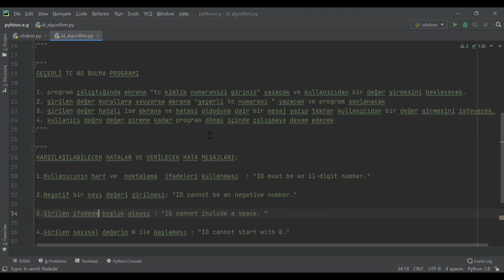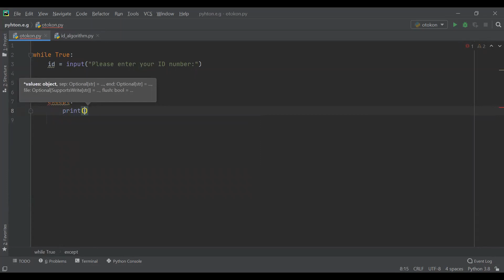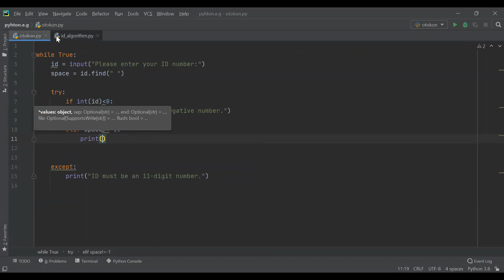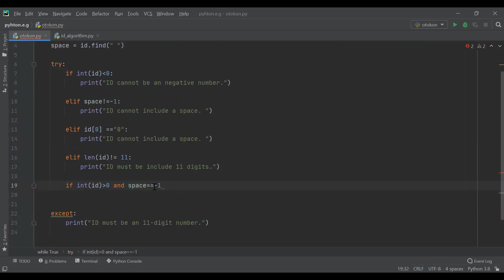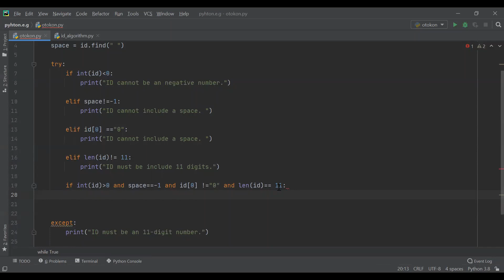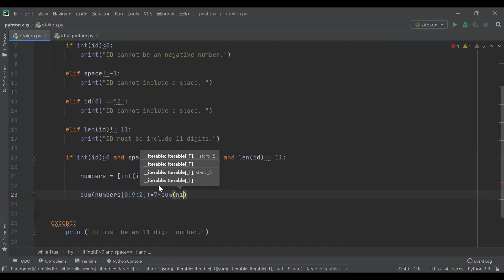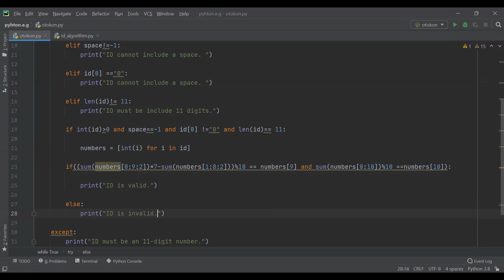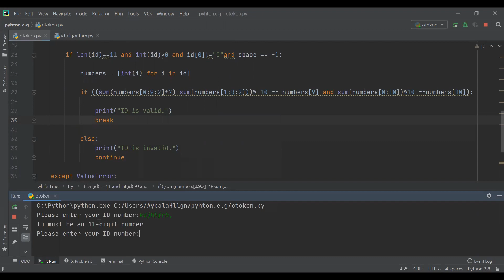Python Problem Çözümü #2 (Identity Number Validation Problem)